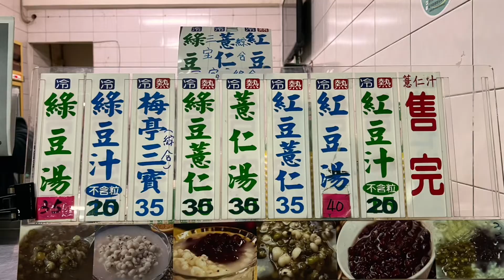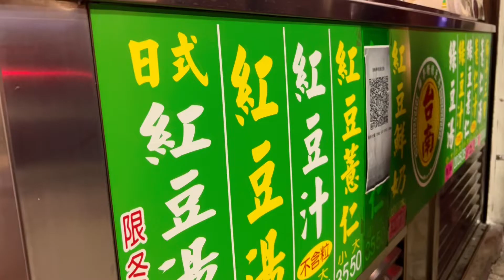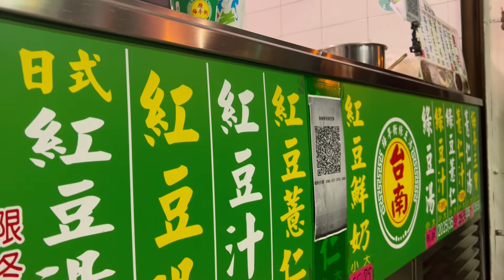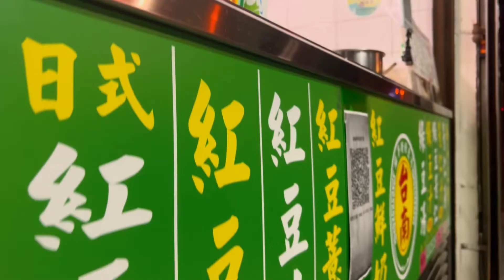［台中美食新發現］在台中遇見台南綠豆湯「原梅亭街綠豆湯」在台中市北區徳化街上，Taichung Taiwan 。大蔚阿昌（David Liao)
老闆來自台南縣，台南的綠豆湯是加粉角的，粉角QQ的，有特別的口感。他原先是開在「梅亭街」，早期我就開始吃他的綠豆湯，現在搬到「德化街」所以招牌寫著「原梅亭街綠豆湯」，如果以後再搬家，店名可能更長。
這次點的是「梅亭三寶」，就是薏仁加紅豆加綠豆，湯底是用薏仁湯做湯底，比較不甜，平淡中也相當的好吃。另外他們也跟台南一樣賣綠豆汁，有一種焦味感，用吸管喝，相當退火。中醫認為，綠豆性涼、味甘，有清熱解毒、消暑除煩、止渴健胃的功效。

地址：台中市北區德化街355號